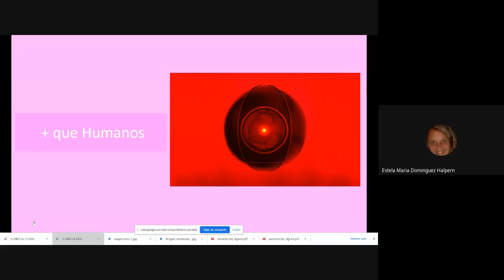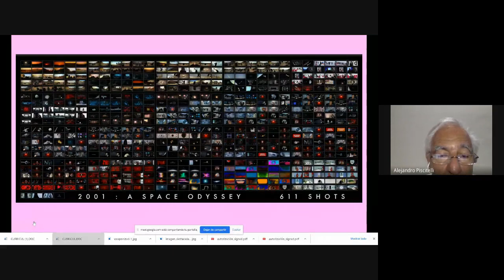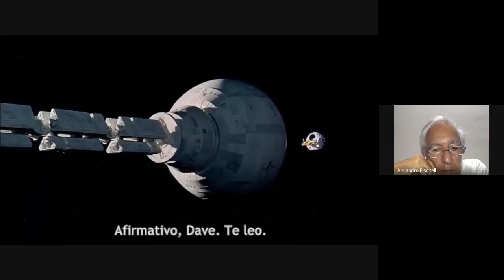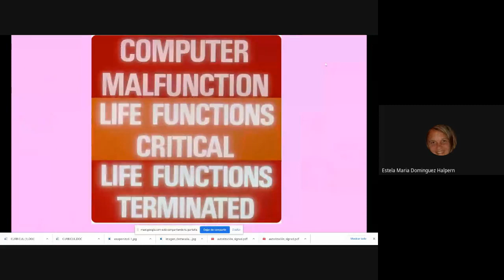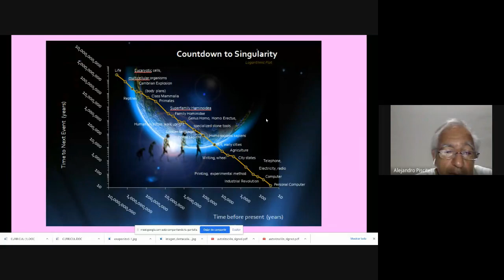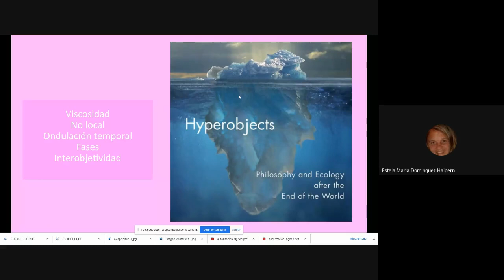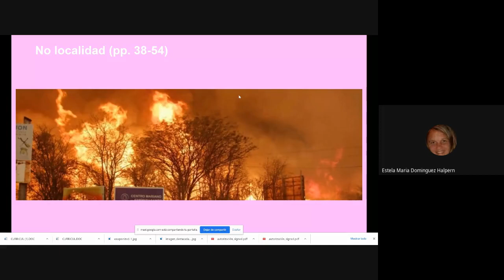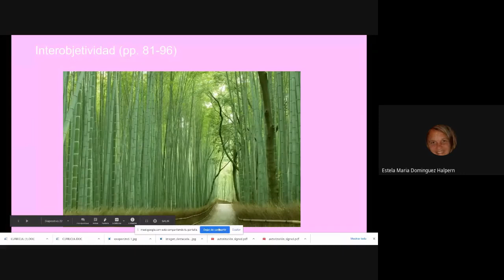Teórico Nº 9 - Estela Domínguez Halpern y Alejandro Piscitelli hablan cuanto dura una era.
En la clase de hoy Estela Domínguez Halpern y Alejandro Piscitelli nos cuentan ¿cuánto dura un siglo, una era, una época?
Además trabajan sobre el concepto de hiperobjeto y su vinculación con la pandemia.